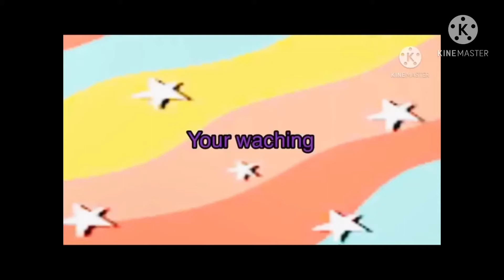2 intros Lugia sent me (not using them but I love them)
Ty for the intros!